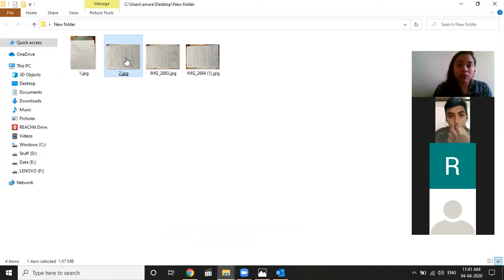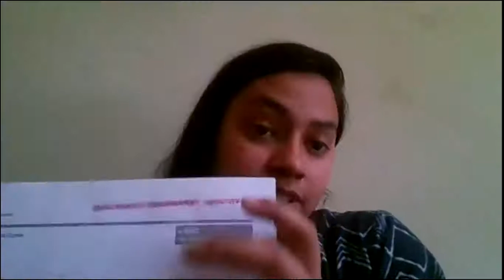SSc IX Inrtoductiuon +French Revolution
Class IX CBSE Social Science Introduction of Social Science and Topic French Revolution